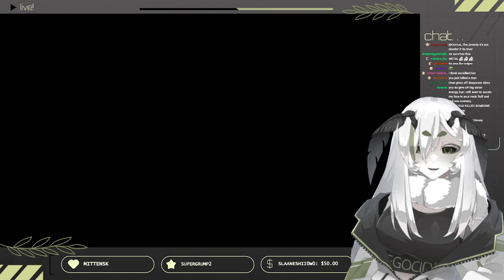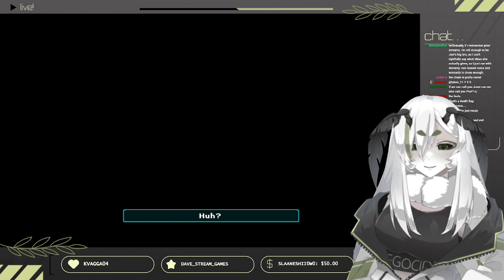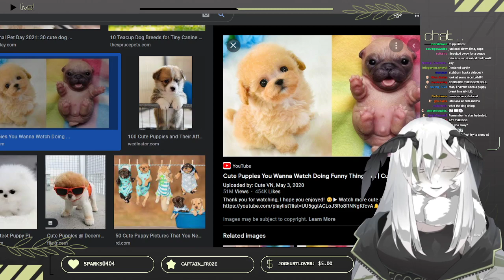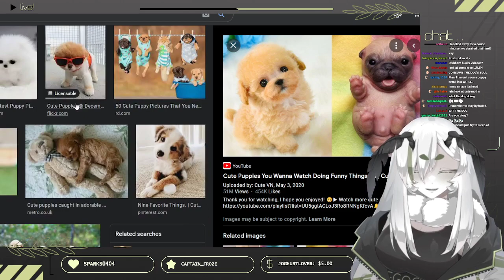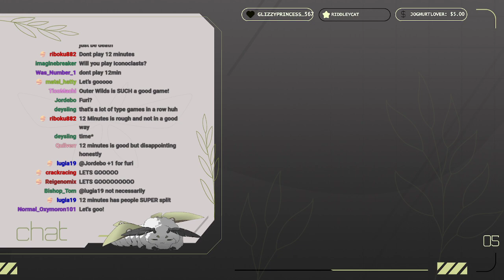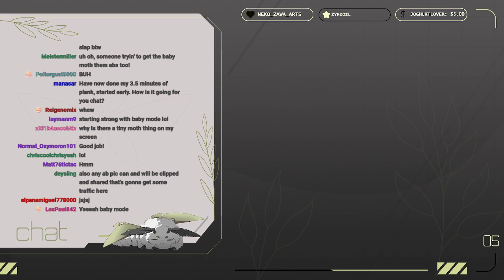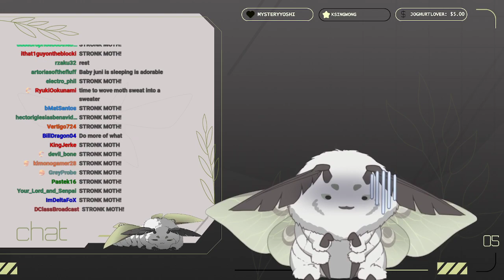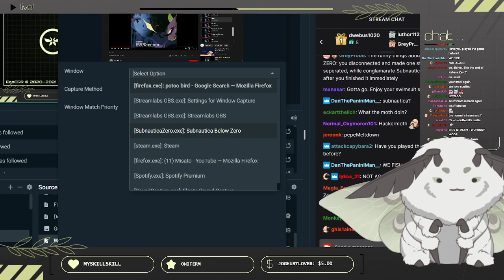Katana Zero (Finale)